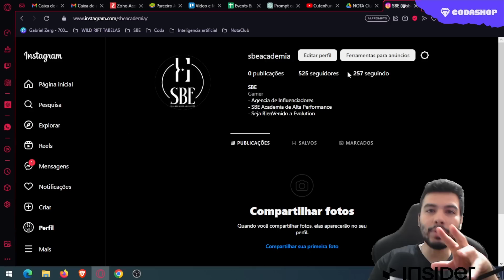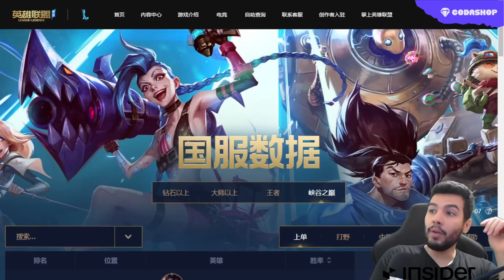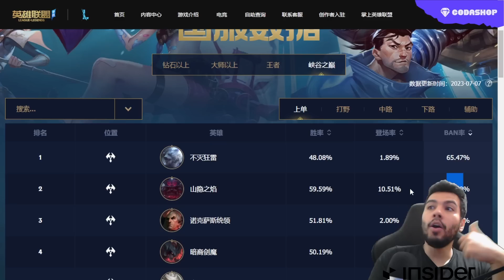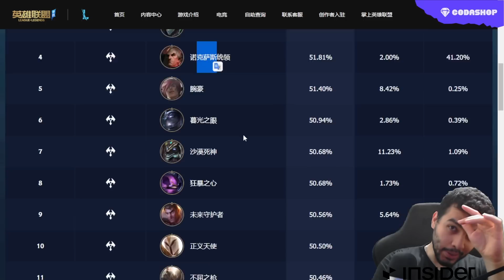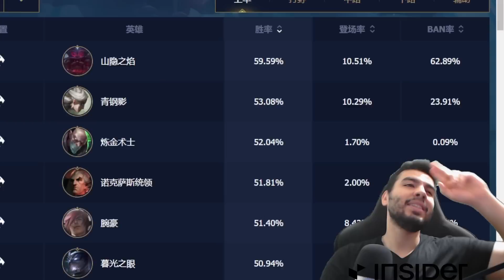Os 5 TOP LANNERS da China os Melhores no WILD RIFT!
No Vídeo de Hoje: trouxemos os campeões com a melhor taxa de vitorias no meta atual do Wild Rift no servidor Asiático. Você joga com algum desses campeões?

Parceiros:
Cupom: SBE12

- Riot Games